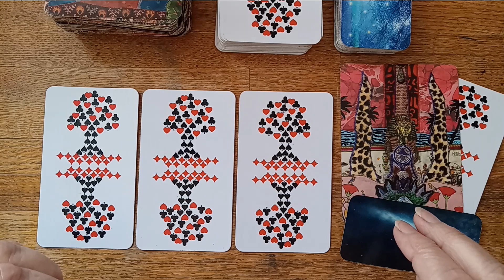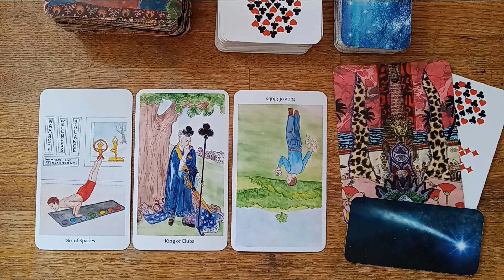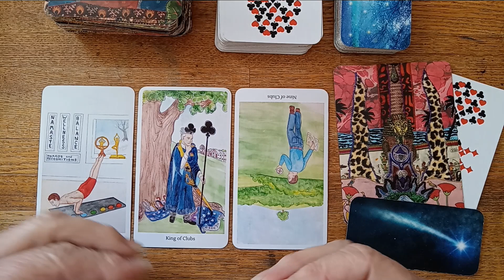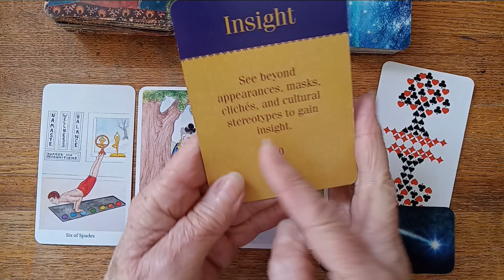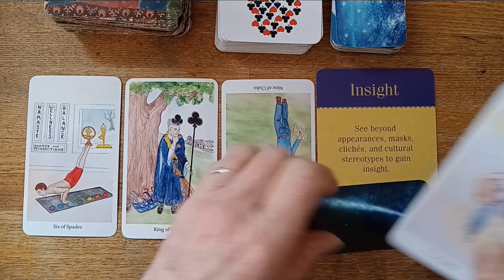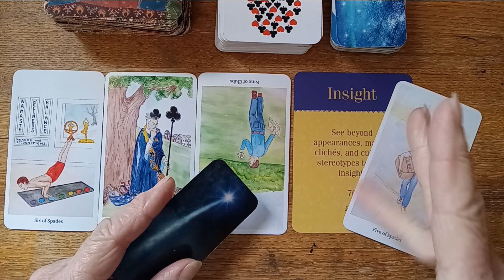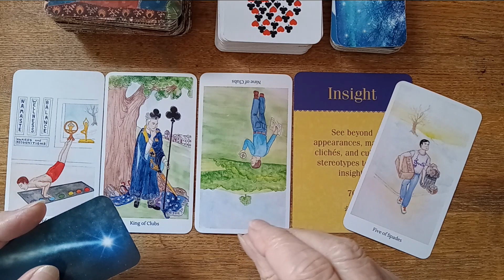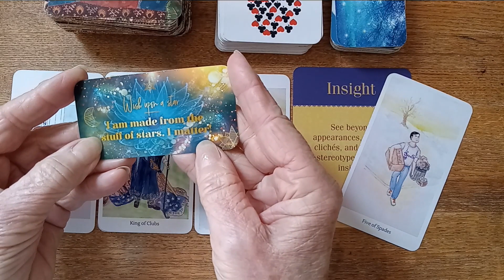10 - 16 SIX OF CLUBS DAY: DAILY PICK A CARD AND BIRTHDAY MESSAGE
VEDIC SPIRIT AND NATURE CARDOLOGY TAROT ~  BIRTHDAY MESSAGE. These readings are meant to challenge and inspire you at the same time.  To be seen as an opportunity to bring to light a deeper profound energetic self knowledge to deepen your creativity journey. To know yourself is creative power! Happy Creating!!

 SPIRIT AND NATURE TAROT DECK available here at my Etsy shop

Card Decks used:
The Creativity Oracle by: Amy Zerer & Monte Farber
Wishcraft by: Stacey Demarco
Cards of Truth by: Carmina Amza
Archetypes by: Caroline Myss
Blue Bird Lenormand by: Mille. Lenormand
The Creativity Oracle by: Amy Zerner & Monte Farber
Rider-Waite by: not sure! this deck was my first in 1971
Color Goddess by: Renec` A. Burch
Moonology oracle: Yasmin Boland
Sacred Rebels oracle: Alana Fairchild
Ethereal Visions: Matt Hughes
The Souls Journey: James Van Praagh
The Muse Tarot : Chris - Anne
The Light Seer's Tarot : Chris - Anne
Pendulum and crystals: purchased at Leapin' Lizards, Freeport, Maine